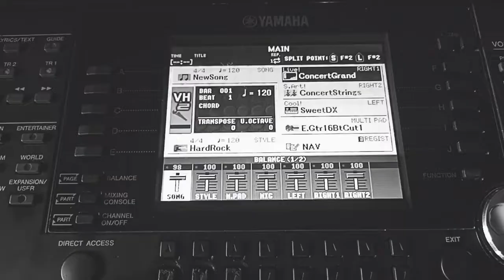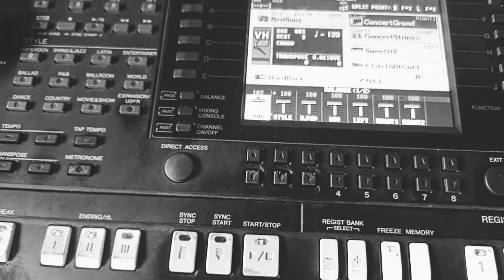How to lock and Unlock keyboard style YAMAHA PSR-950 || Amharic